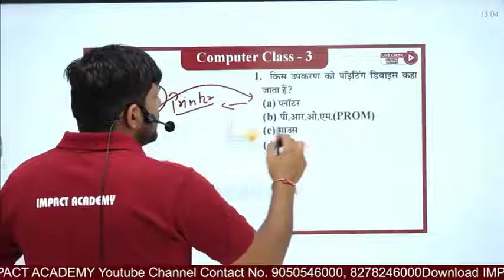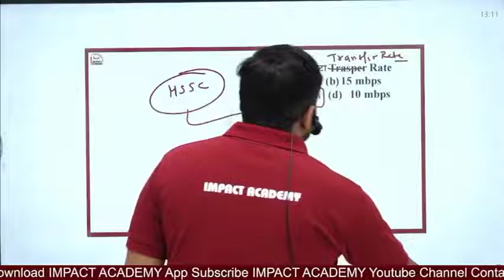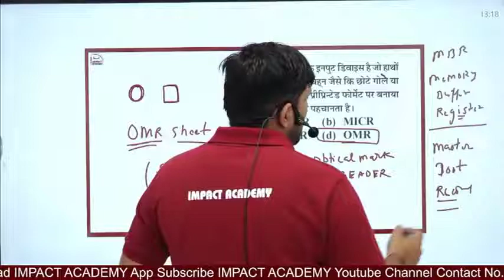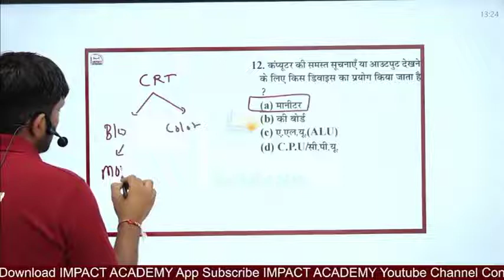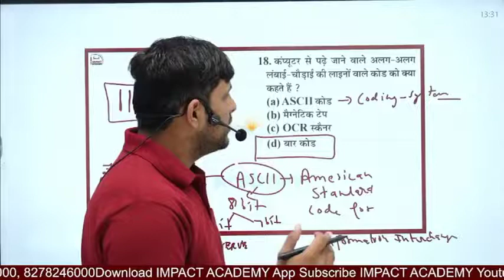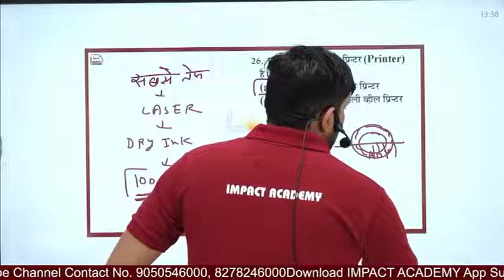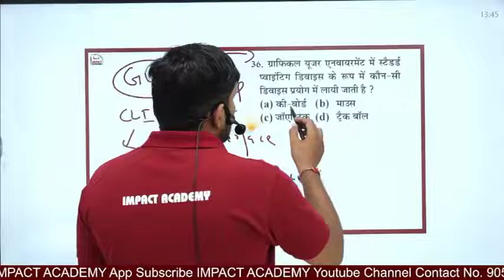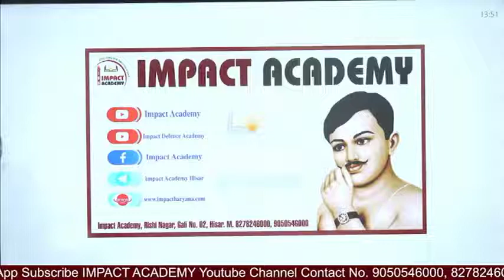Class-25 अभ्यास कक्षा (Exercise-3) by Balwant Dhanda Sir